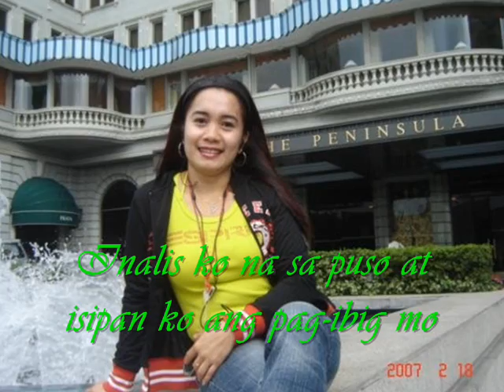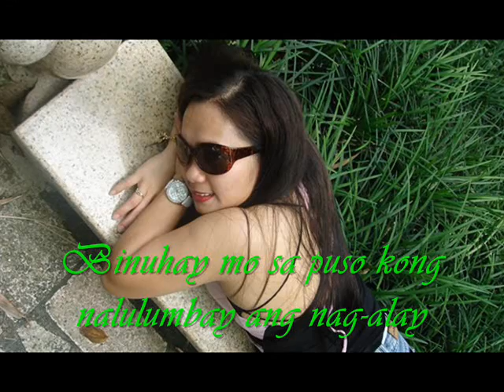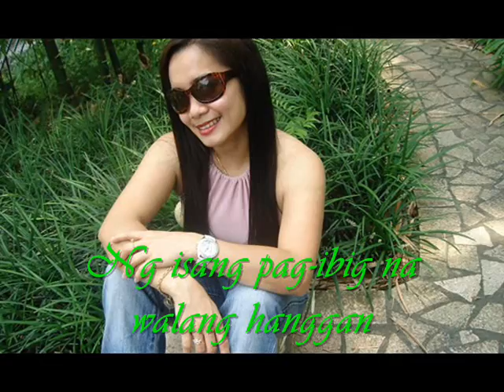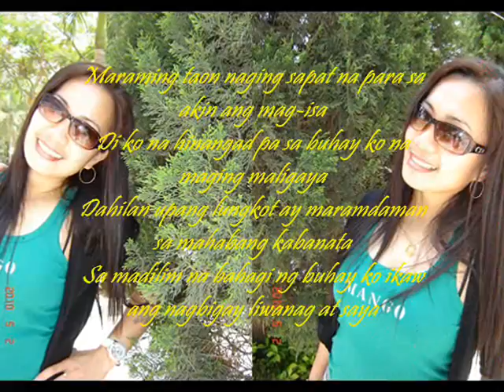Ngayong Nandito Ka By Divo Bayer With Lyrics.wmv